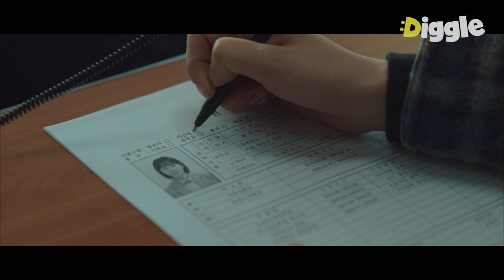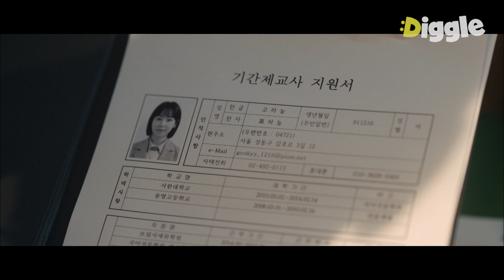경쟁률 100:1은 기본인 정교사 티오... 현실 고증 그대로인 서현진의 교사 지원 장면, 과연 결과는?! EP1-03ㅣ#블랙독